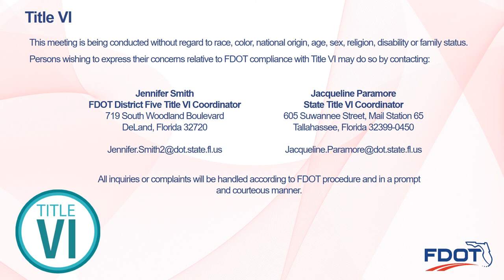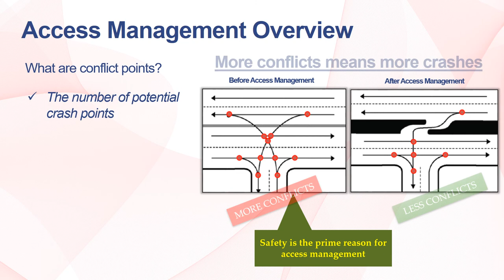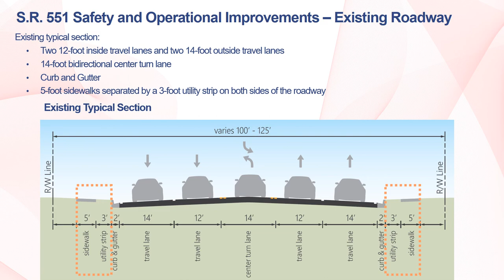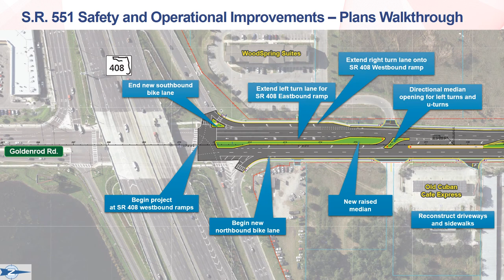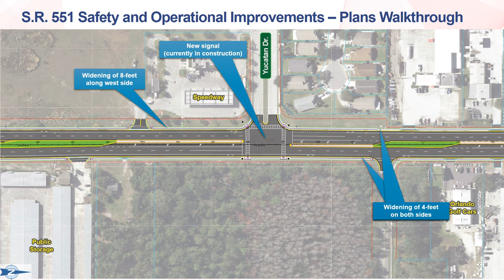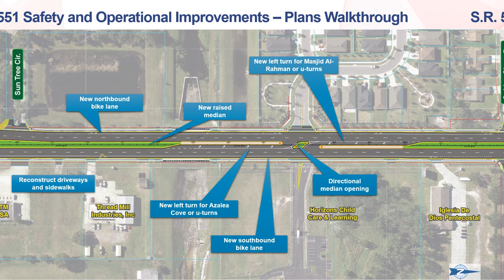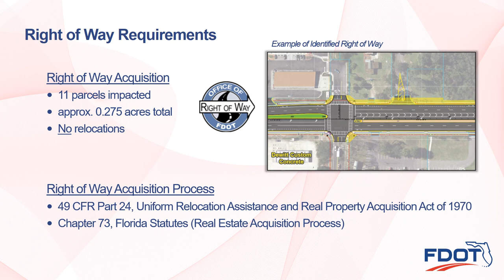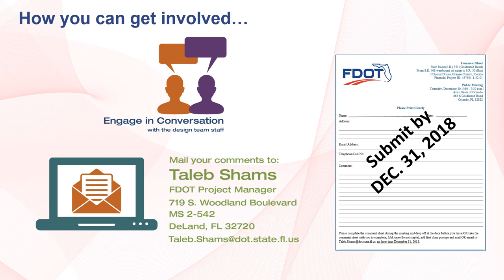2018-12-20 Public Meeting Presentation